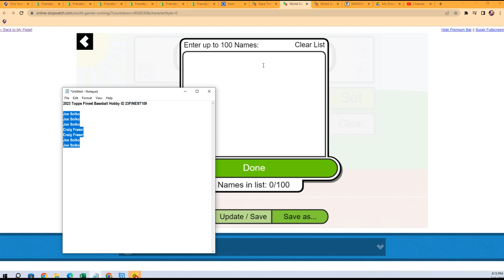2023 Topps Finest Baseball FILLER ID 23FINEST109